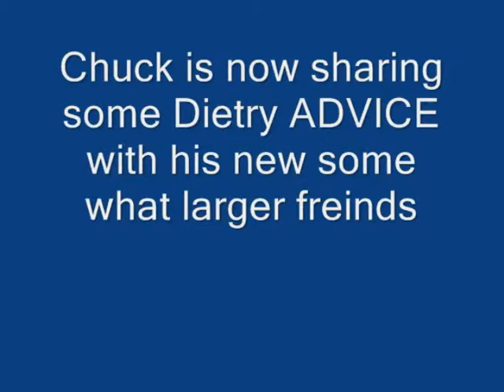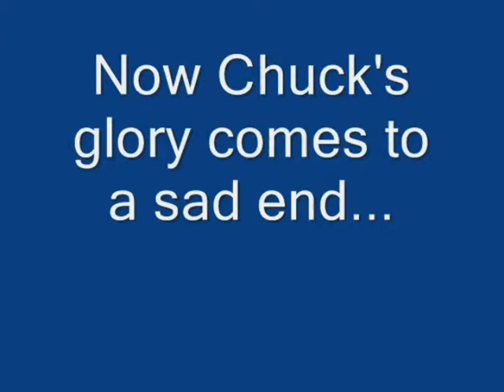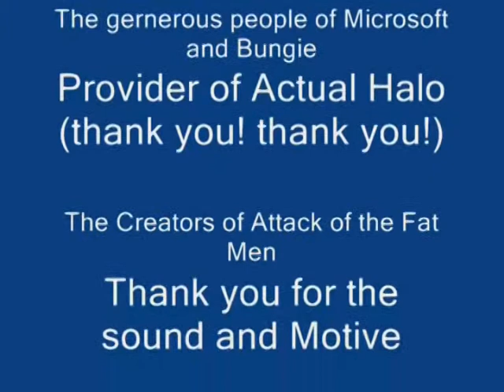Halo's Funniest Home Movies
Starring Chuck Norris and wonderful, wonderful Halo
For Halo fans everywhere
I made this movie 2 years ago with my cousin, it's a complete rip off of attack of the fat people.
 It's kinda rubbish but I hope you like it.
Amy